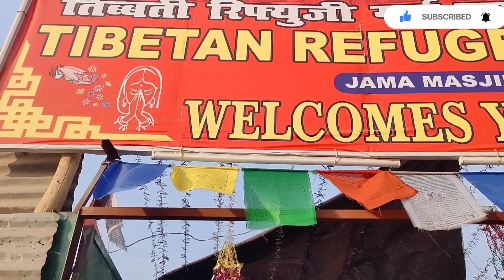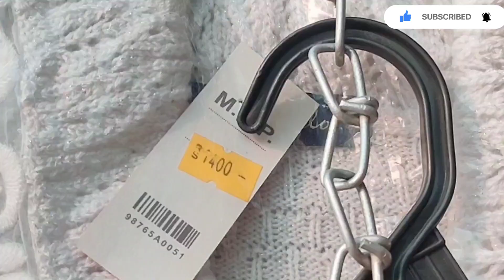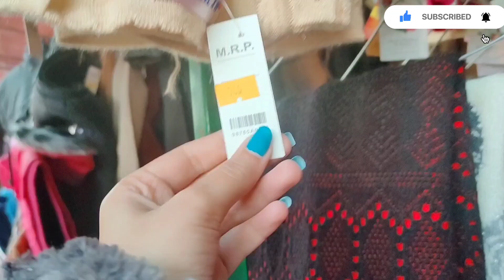Tibetan Market Delhi | Tibetan Refugee Woolen Market Delhi | Priyal Kapoor Vlogs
Hey Guys,
Here's a detailed video on Tibetan Market Delhi which is near to Jama Masjid. Let's Explore this market. I hope you all like this video❤️.